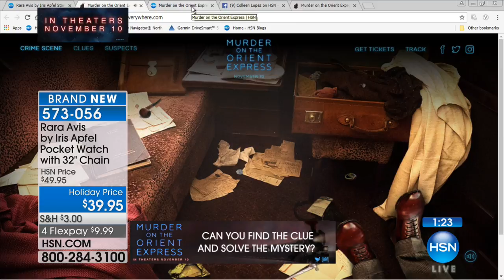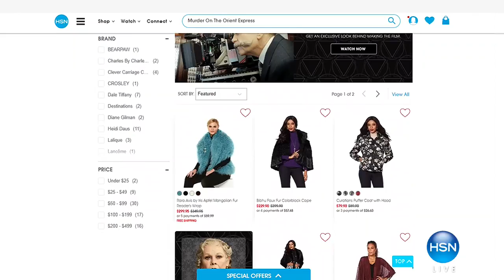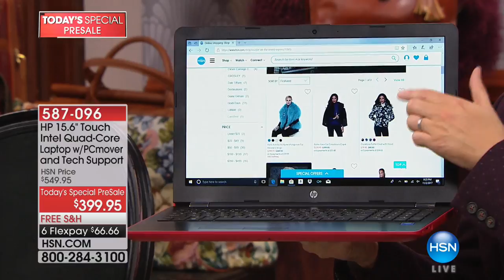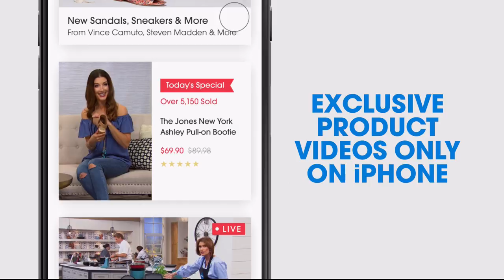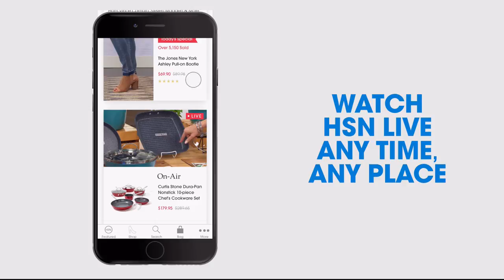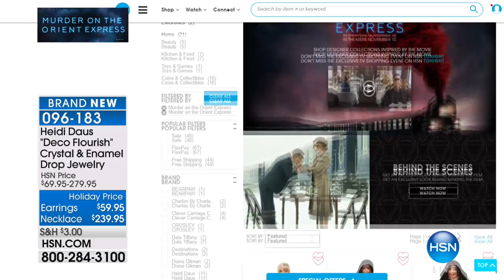HSN | Murder on the Orient Express Jewelry Collection 11.02.2017 - 11 PM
HSN partnered with 20th Century Fox and developed a collection inspired by the studio's latest movie.  The movie inspired collection includes an assortment of home products, beauty, jewelry, fashions and collectibles. This hour features the jewelry